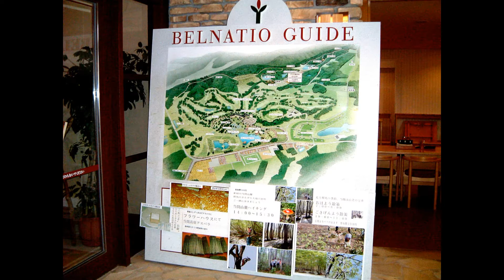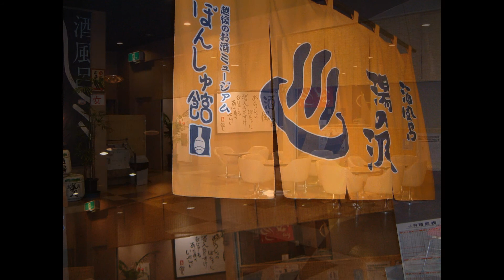新潟当間温泉を訪ねる